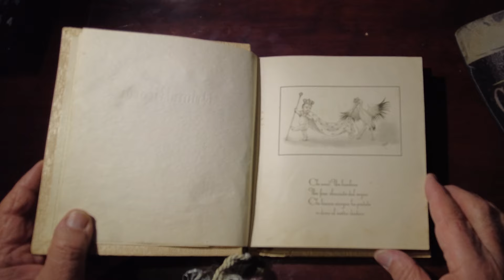Amarcord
Ho ritrovato l'album della mia nascita. Ho scoperto che disegno sempre sui muri le stesse cose. Sarò quel che volete ma sono un tipo coerente .E so che non piacerà , ma fatevene una ragione!